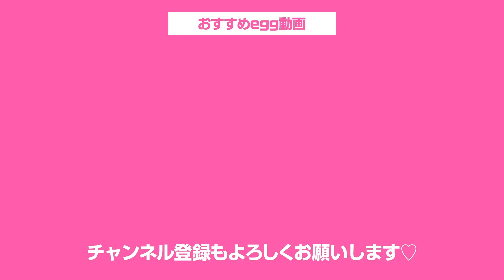eggメンモ✖️nutsモデル合コン❤️本気出したらお持ち帰りできるのか検証してみた。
eggのメンモ３人が姉ギャル達と合コン♡
2人きりの二次会に姉ギャルを誘うことができるのか！？

🔥💻egg Channel 動画編集者大募集💻🔥

💡egg Channelを一緒に盛り上げてくれる方↓下記リンクをクリック💡

💜eggとは？💜
2014年休刊した伝説のギャル雑誌『egg』が2018年WEBで復活!!
2019年（令和元年）雑誌も復活♥♥

■eggモデル

♂men`s
🌈ひゅうが

Music is VFR
音源提供